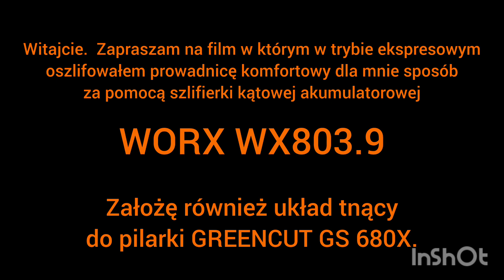Szybkie szlifowanie prowadnicy do GREENCUT GS680X Demon CS-65T szlifierką WORX WX803.9 zakładam.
Witam. W dzisiejszym odcinku szybkie przygotowanie prowadnicy do GS680X za pomocą szlifierki WORX, narzędzia akumulatorowe to super wygoda a jeszcze jak są ergonomiczne to jest luksus.